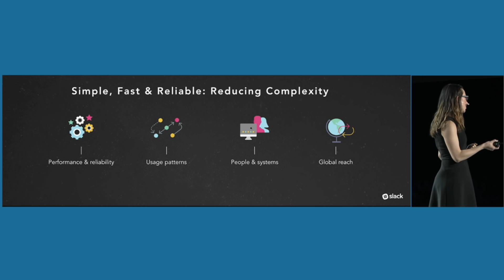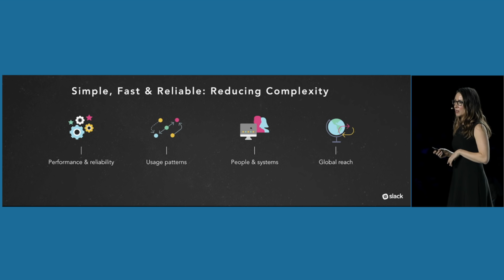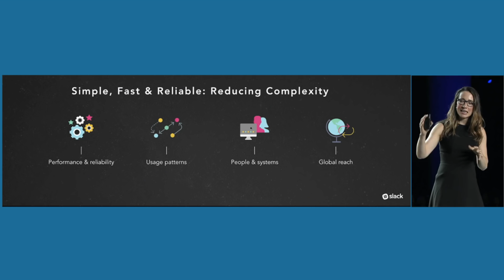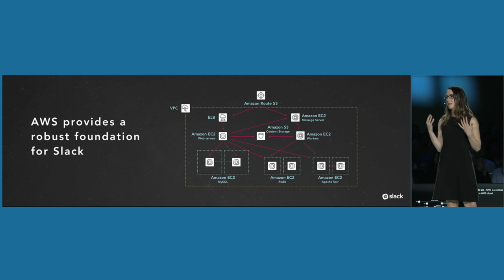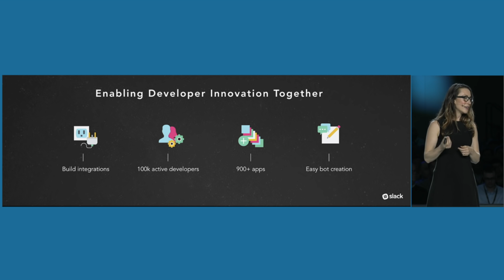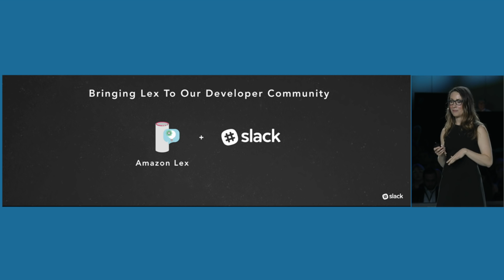Slack at the AWS Summit San Francisco Keynote, April 2017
Julia Grace, head of infrastructure engineering for Slack, describes how AWS has enabled Slack’s meteoric growth. Slack provides a messaging platform that unifies diverse communication services. Slack runs its platform on AWS and uses a wide range of cloud services, including Amazon Athena for analytics. Amazon Lex, now integrated with Slack, lets developers take advantage of advanced AI and machine learning capabilities without having to code complex algorithms.